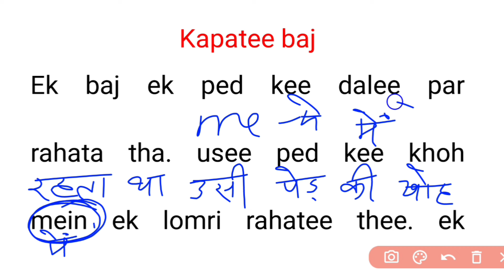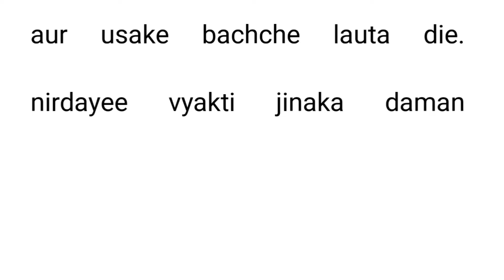अब English मे मैसेज पढ़ना होगा आसान 🤔| Angreji Padhna-likhna kaise sikhe? English Padhna Kaise sikhe